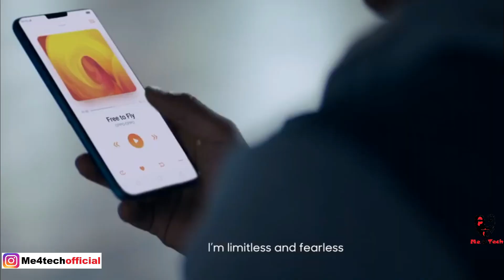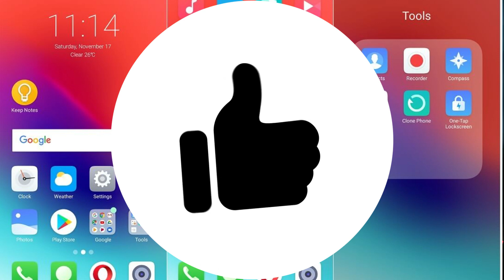Realme OS Coming | Realme 3 Confirmed! | Realme 3 Pro May Have New Realme UI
You Are Waiting For Realme 3 Pro Launch date and realme 3 release Leaks But Latest News Gave good news of realme os or realme ui instead of color os 6, also realme latest software update or realme upcoming ota update may give you good news too